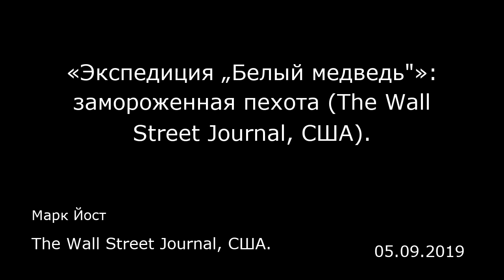«Экспедиция „Белый медведь"»: замороженная пехота (The Wall Street Journal, США).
The Wall Street Journal, США.
Марк Йост
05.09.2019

Сорок лет тому назад во время школьного семинара о Первой мировой войне я спросил учителя, знает ли он, что в годы той войны американские войска воевали в России. Он вежливо отделался от меня как от назойливой мухи, сказав просто, что «наши войска никогда не были в России». Но я знал, что были, и все благодаря Говарду Велшоферу (Howard Welshofer). Говард Велшофер был дедушкой моего друга, ветераном Первой мировой войны и одним из тех американцев, которых в 1918 году отправили в Россию. Он-то и рассказал мне о лютой зиме, проведенной им на Кольском полуострове. Один телефонный звонок от Говарда, и учитель практически гарантировал мне пятерку.  Джеймс Карл Нельсон (James Carl Nelson) тоже заслужил пятерку за свою отличную книгу «Экспедиция „Белый медведь"» (The Polar Bear Expedition), в которой он пишет о «героях забытого американского вторжения в Россию». Книга начинается с краткого обзора военных событий до осени 1918 года. К тому времени большевики свергли царя, начали свой утопический социалистический эксперимент и вышли из войны с Германией. Поскольку немецкие войска направлялись на Западный фронт, американцам надо было последовать их примеру. Причину союзники нашли быстро. На северо-западе России в Мурманске, находящемся на южном берегу Баренцева моря, на складах хранилось большое количество американской военной техники и имущества, которые были направлены туда на помощь царской армии в ее борьбе с коммунистами. «Было беспокойство, что немцы смогут легко захватить Мурманс...